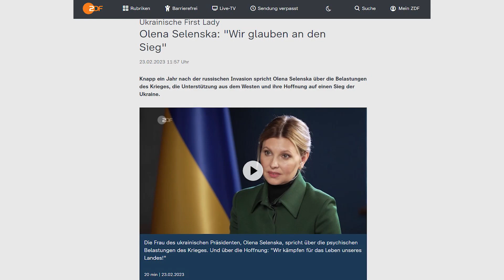News Room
Audio “News Room News” by Spence
Video footage by ZDF

Knapp ein Jahr nach der russischen Invasion spricht Olena Selenska über die Belastungen des Krieges, die Unterstützung aus dem Westen und ihre Hoffnung auf einen Sieg der Ukraine.

Barely a year after the Russian invasion, Olena Selenska speaks about the strains of the war, support from the West and her hope for a victory in Ukraine.
Олена Селенська розповідає про напругу війни, підтримку Заходу та надію на перемогу в Україні.
Ukrainische First Lady: Olena Selenska: "Wir glauben an den Sieg"
Перша леді України Олена Зеленська: «Віримо в перемогу»
Ukrainian First Lady Olena Zelenska: "We believe in victory"
Розмову вела ведуча журналу Today Марієтта Сломка.
The interview was conducted by Today journal presenter Marietta Slomka.